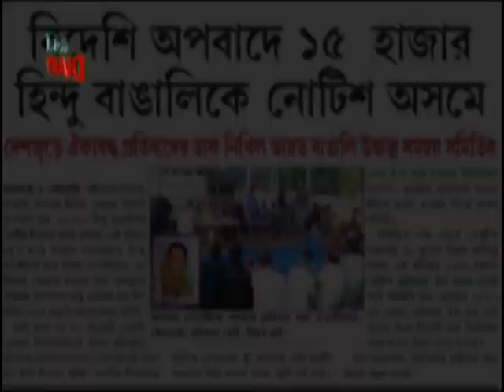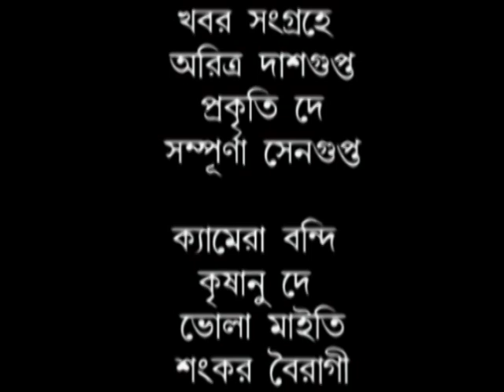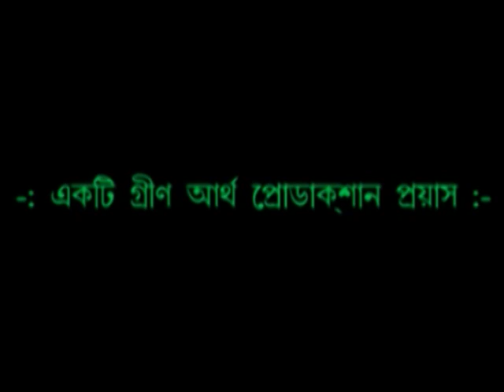এন আর সির প্রতিবাদে নিখিল ভারত বাঙালি উদ্বাস্তু সমন্বয় সমিতির সভা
তারিখ-০৩/১১/২০১৮,বারাসাত রবীন্দ্র ভবন